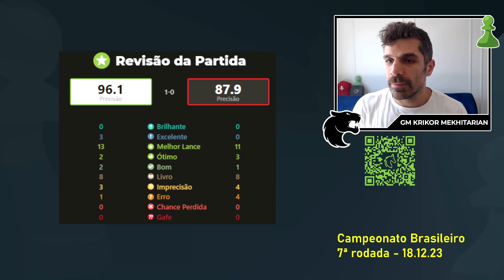Momento CRÍTICO do campeonato brasileiro de Xadrez - Lucas Cardoso vs Krikor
Conheça o último curso do GM Krikor, lançado em Janeiro/2023: Aprenda a Defesa Siciliana, disponível na Plataforma Udemy
Veja também os outros dois cursos:

Vinheta de abertura: Francisco Dellandréa